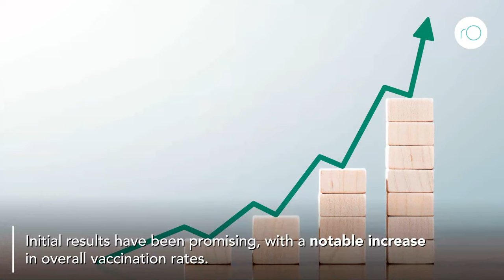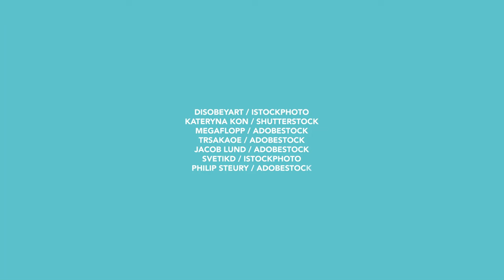Can we do more to get college students vaccinated against HPV?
80% of sexually active people will be infected with human papillomavirus (HPV) at some point in their lives.

An effective and safe HPV vaccine has been available since 2006, but vaccination rates in the US remain low.

Dr Roanna Kessler and John Gentile at Johns Hopkins University have developed a toolkit that aims to increase vaccination rates among US college students.